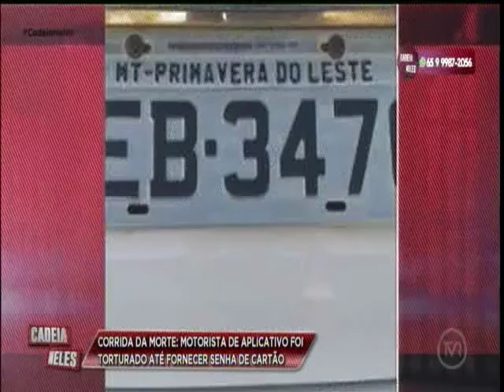Motorista é torturado até fornecer senha do cartão